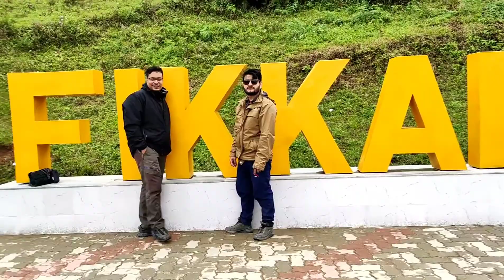Kanyam-Shree Antu tour with family||Heavy rain||कन्याम श्री अन्तु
Hello and Nameste , Welcome to my vlog.
Today I am traveling to Kanyam - Shree Antu with my family. This is our first family tour.
Due to heavy rain we couldn't get chance to explore more but also we enjoyed alot .